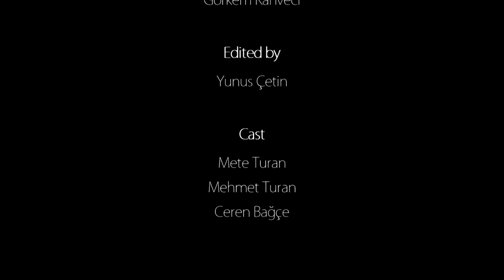Tanas (Kısa Film)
İnsanlar var ama, sanat yok,
Sanat yasak değil ama, özgürlük yok!